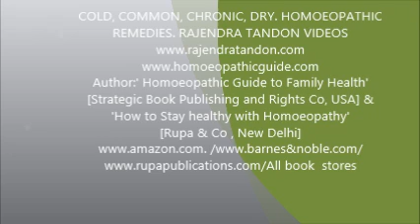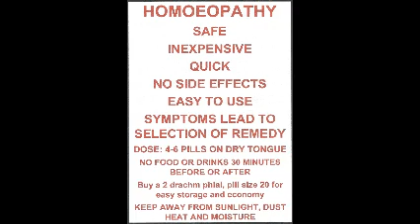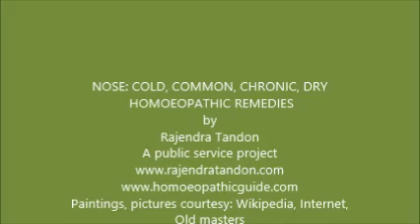COLD, COMMON, CHRONIC, DRY. HOMOEOPATHIC REMEDIES. RAJENDRA TANDON VIDEOS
All of us get cold, all the time. Homoeopathy gives relief without side effects. Chronic cold takes time.